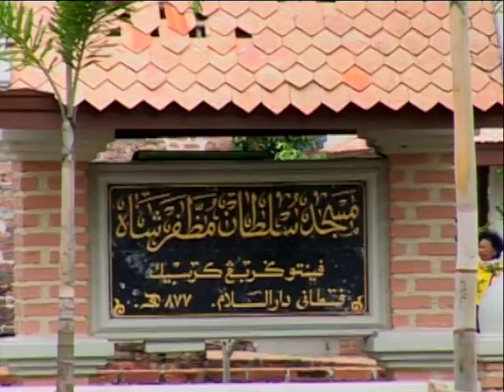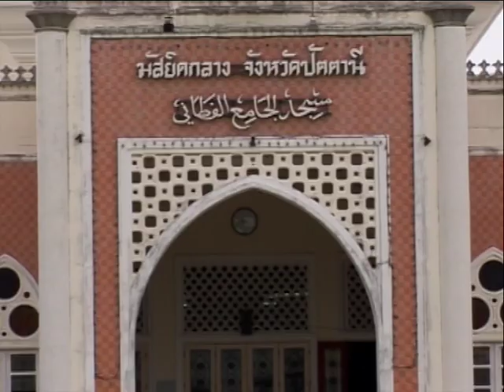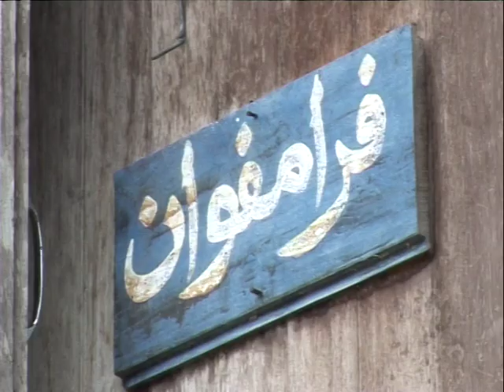مسلمي جنوب تايلند ، تاريخهم وحكمهم مملكة فطاني في القرن الخامس عشر، حقوقهم في بلد يدين بالبوذية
في هذه الرحلة نتحدث عن المسلمين في جنوب تايلند عاداتهم وتقاليدهم وكيف وصل الإسلام الى هناك ، من هو صفي الدين سعيد الذي اسلم على يديه ملك فطاني الوثني وقومه ، ومن بنى مسجد وادي الحسين الذي يعتبر واحد من اقدم سبع مساجد في تايلند .